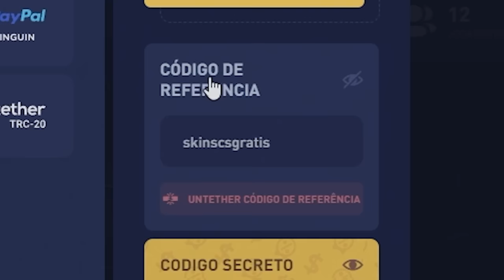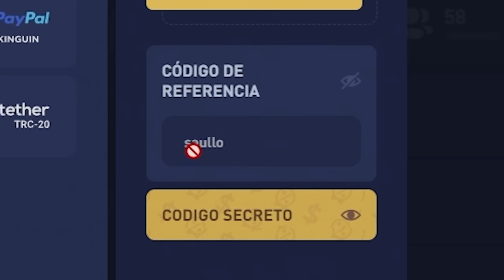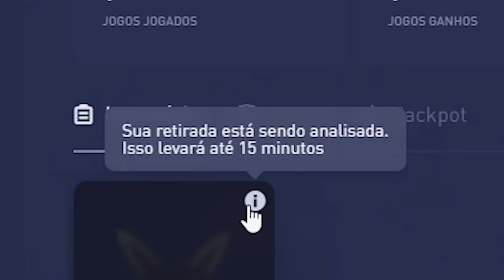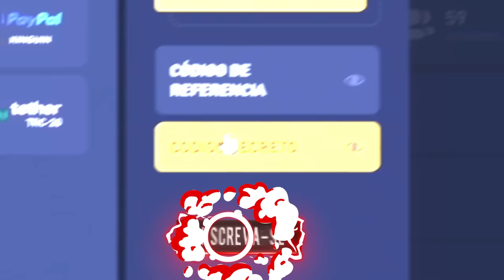o PROFIT mais rápido da históra ( FACA para o INSCRITO )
Depositei na conta do inscrito e consegui esse profit muito rapido!